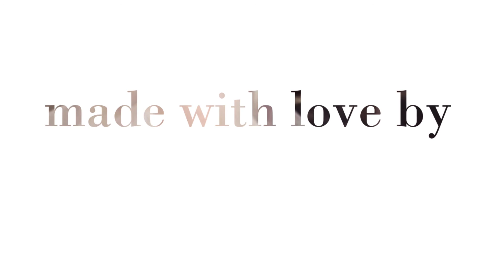Baby Girl B | Pleasantly Captured Photography - Newborns - J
Baby Girl B| Newborns | Pleasantly Captured Photography - Jacksonville, NC